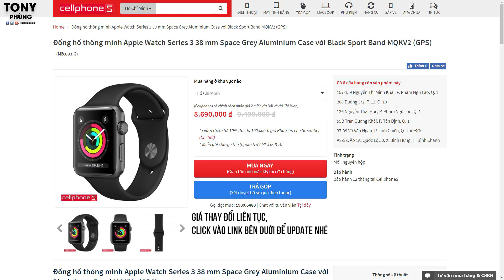Mình lại tiếp tục hiến máu cho Apple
Apple Watch Series 3 là 1 bản nâng cấp rất đáng giá so với những phiên bản cũ ở tốc độ, thời lượng pin, tính năng, đặc biệt là GPS giúp các bạn theo dõi quãng đường di chuyển, tập luyện thể thao. bên cạnh đó khả năng kháng nước cũng được nâng cao và thiết kế thì vẫn luôn hợp với tất cả mọi người. Mình đã chọn nó, bạn thì sao?